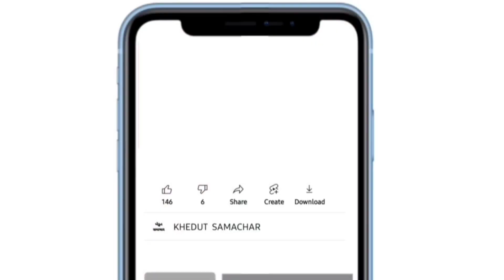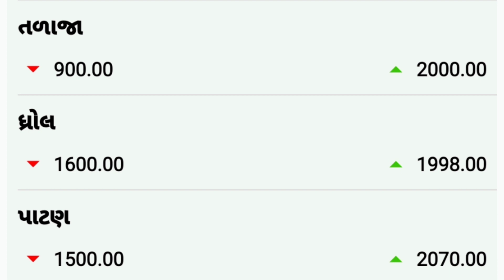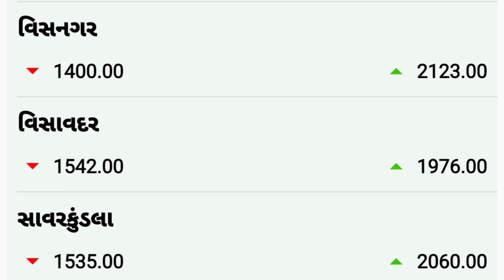Kapas na bhav | 28-2-2022 | કપાસના ભાવ:2022 | Information about cotton crop price | Commodity Trend